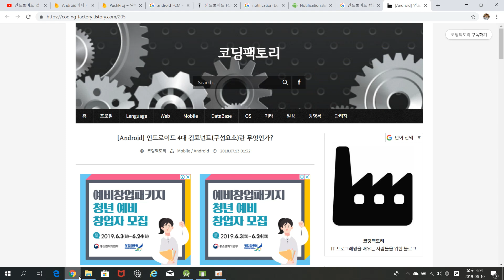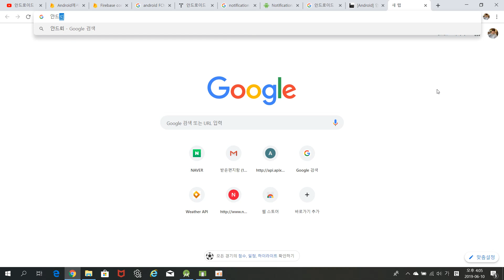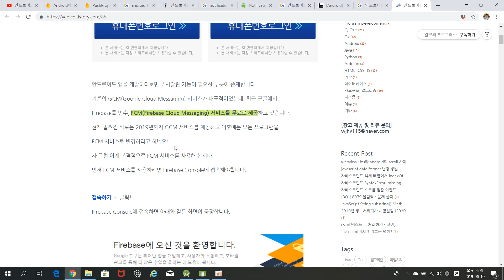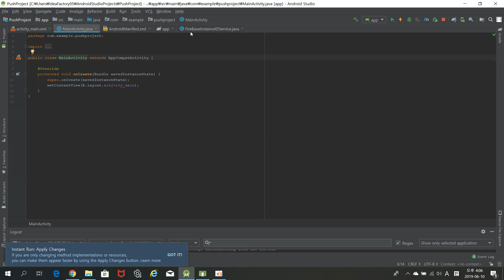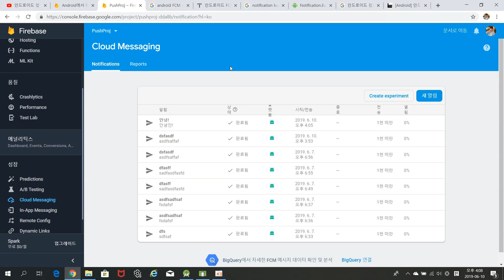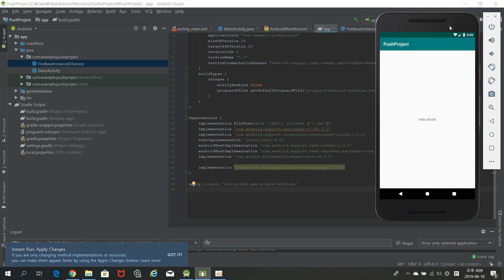AndroidStudio_week4_5_푸시알림_FCM개념_앱개발홀로서기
앱개발 홀로서기 AndroidStudio week4-5 강의